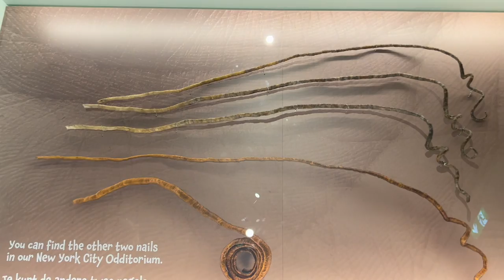TOURIST IN AMSTERDAM!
Hallo, in deze video vlog ik in Amsterdam. Ik heb deze video zelf gefilmd en geëdit, dus ik ben heel benieuwd wat je er van vindt. Hopelijk geniet je ervan!

TikTok: Nanou.Philips TikTok ASMR: nanouasmrofficial